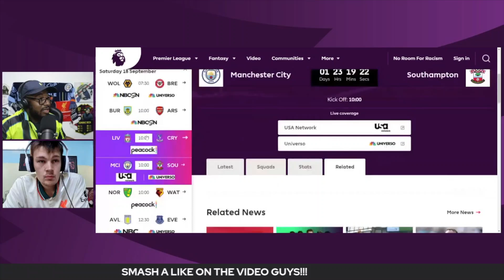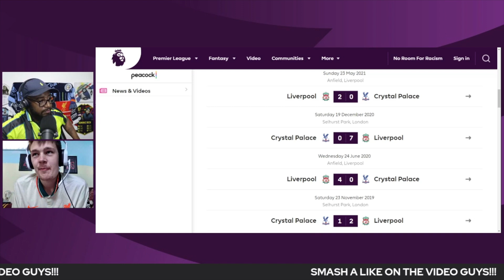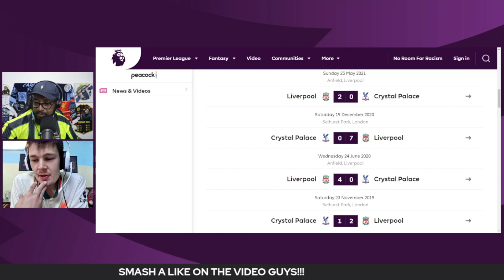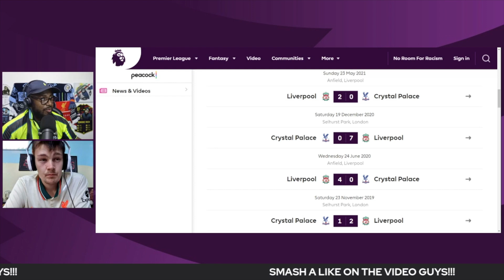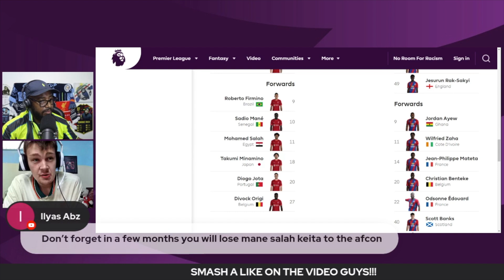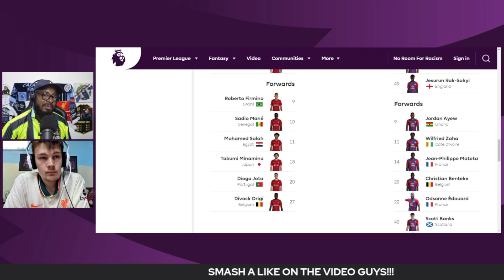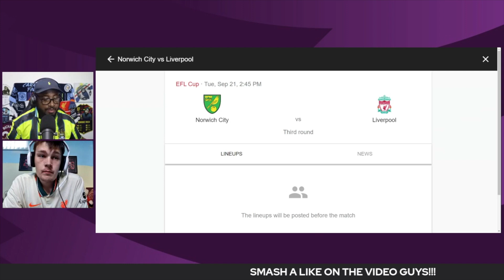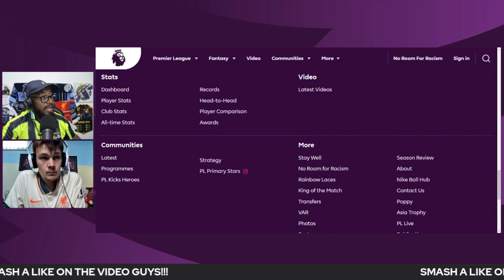Can Palace Beat Another "Big Six" Club? Liverpool vs Crystal Palace Prediction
Sub to @TheDougOutFootballChannel by clicking the link

Dominic